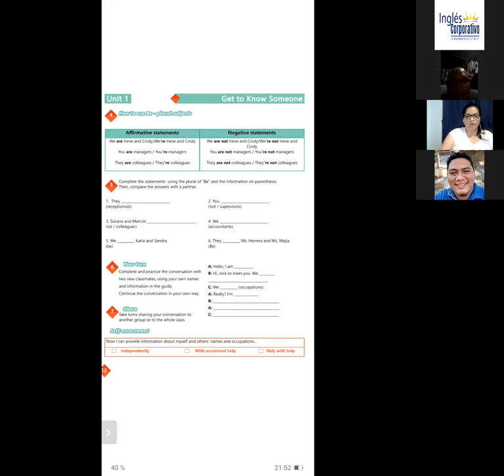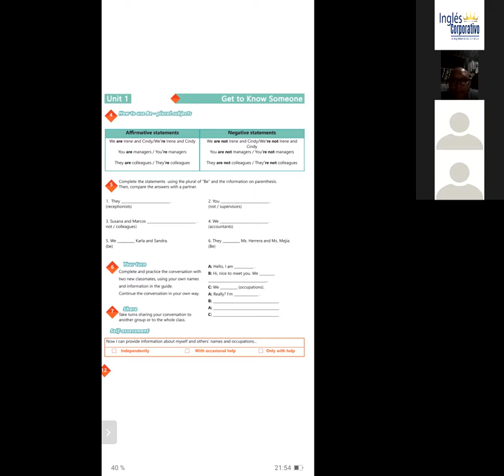Ingles Corporativo-Videoconferencia #1 AFFIRMATIVE AND NEGATIVE STATEMENTS. Part II